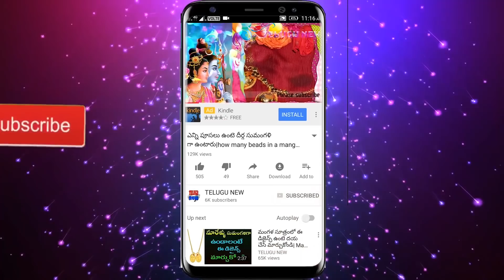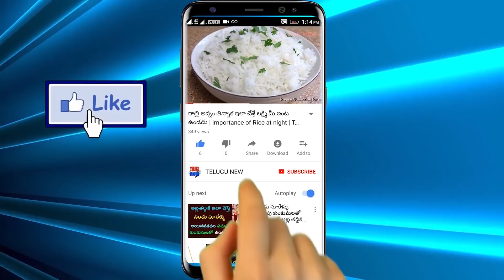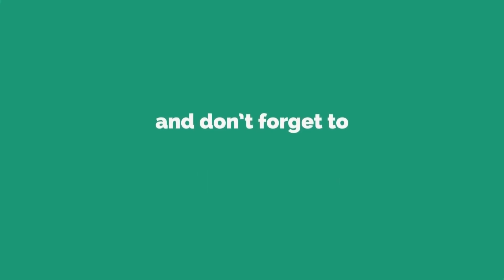రేపు ఆదివారం ఏకాదశి ఈ ఒక్కటి దానం చేస్తే బిచ్చాగాడైన కుబేరుడవ్వటం ఖాయం | TeluguNew channel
Telugu New రేపు ఆదివారం ఏకాదశి ఈ ఒక్కటి దానం చేస్తే బిచ్చాగాడైన కుబేరుడవ్వటం ఖాయం | TeluguNew channel